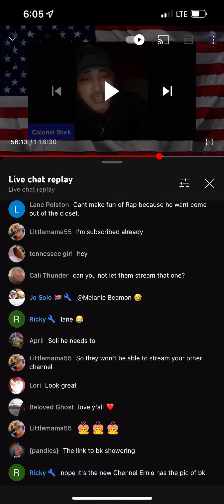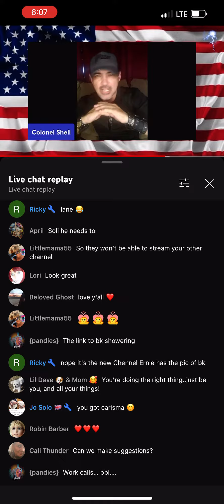Watch out…..Ern might OBLIBERATE you